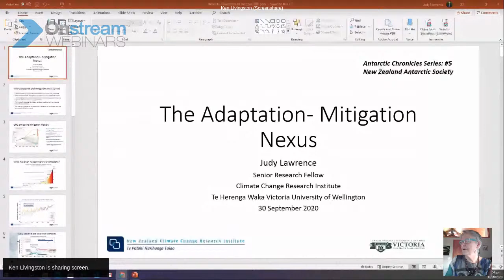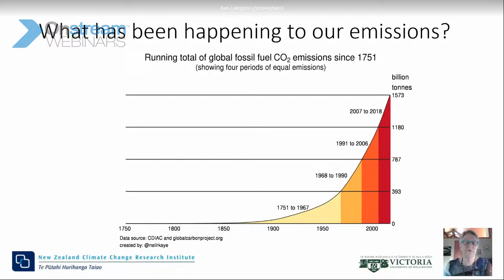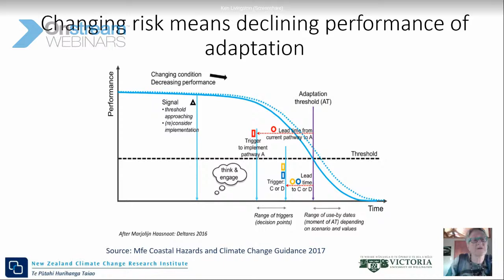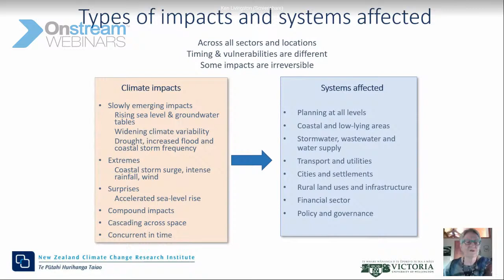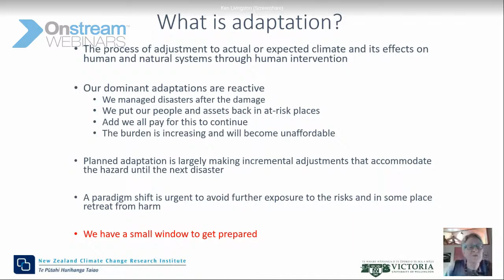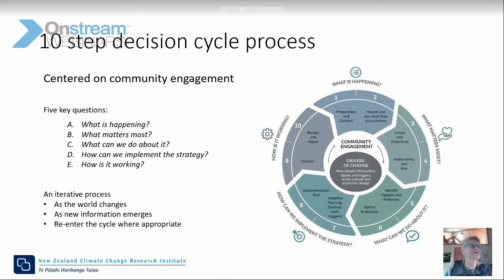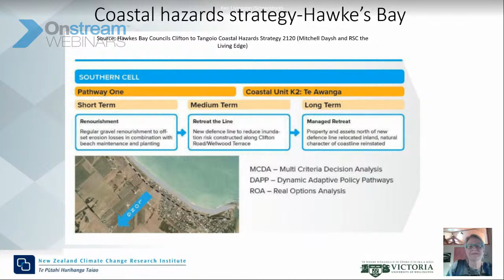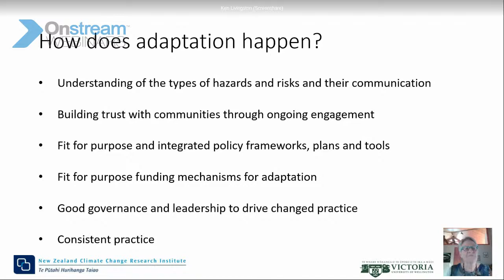Antarctic Chronicles (5): The Adaptation-Mitigation Nexus, with Dr Judy Lawrence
The impacts of climate change are already in the system and what we are seeing and will see for a while are the impacts from past emissions.

The effects of mitigation of GHG emissions from now on will control how future impacts will track and thus how severe they will be and whether we can adapt to them.

This means adaptation needs to be forever changing to be in place as the impacts become worse over time for some time to come. The exact timing and magnitude of the impacts depends on what we do to both reduce GHG emissions and adapt to the effect of the increases in emissions.

  (Thumbnail photo courtesy of The Guardian).